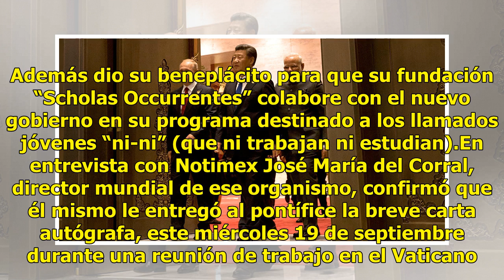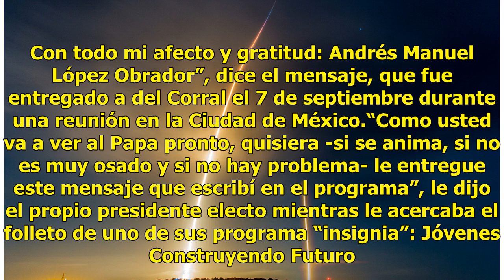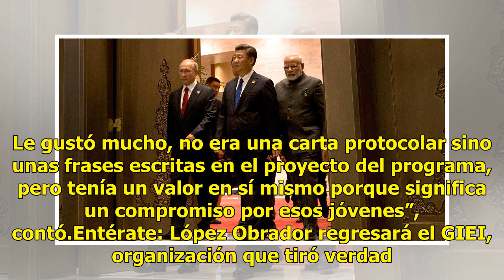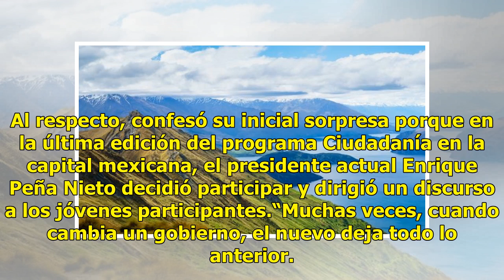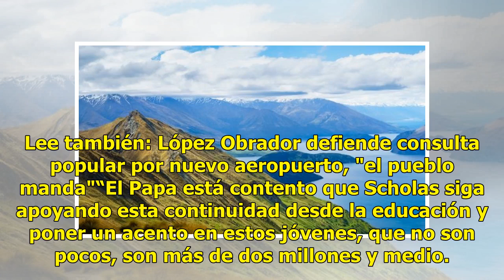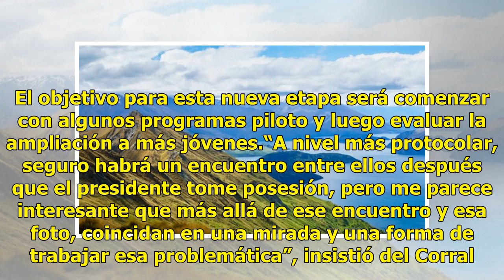Papa recibe mensaje de AMLO y se compromete a ayudar a los "ninis"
El Papa Francisco se mostró “contento” al recibir el mensaje que le mandó algunos días atrás el presidente electo de México, Andrés Manuel López Obrador. Además dio su beneplácito para que su fundación “Scholas Occurrentes” colabore con el nuevo gobierno en su programa destinado a los llamados jóven...